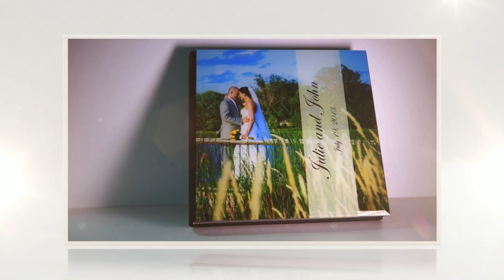All Inclusive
for more wedding photography and videography samples.

for more wedding photography and videography package pricing.